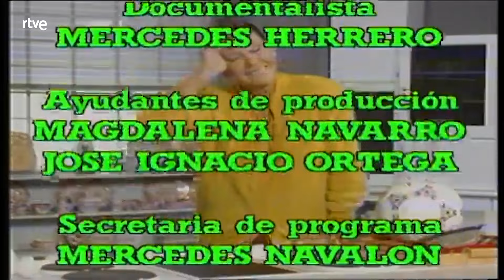Con las manos en la masa: Brochetas de rape | RTVE Archivo